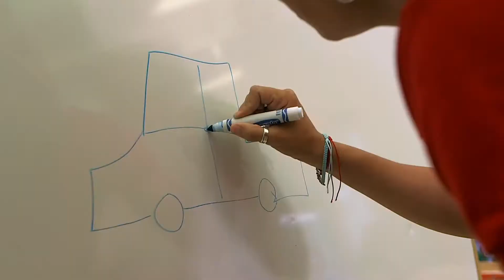Construyo significados: lenguaje y comunicación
Los niños utilizan el lenguaje para conocer, comunicar y relacionarse con los demás, a través de lo que escuchan y ven representan y aprenden del mundo que les rodea. Los pequeños mejoran su lenguaje, identifican sus funciones y fortalecen su capacidad de hablar y escuchar al participar en situaciones en las que se usan imágenes y palabras es por ello que EDYE ofrece series que promueven el desarrollo de la comunicación visual, oral y escrita de los niños.